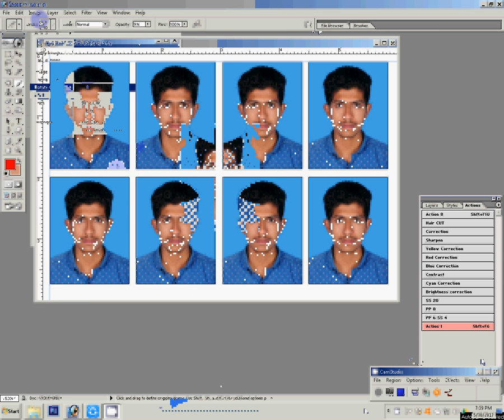how to create passport size photo as in studio (one click)